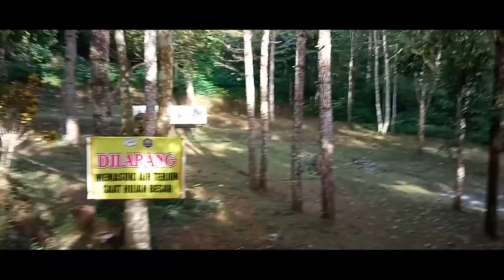ULIN BARENG KA PALUTUNGAN | CAMPING BARENG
Acara ulin bareng PGRI Ranting 5 Sukadana, Ka Palutungan Kuningan.